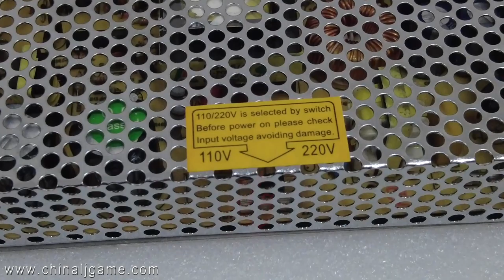MD 100 24 Hot Sell Power Supply For Game Machines Spare Parts for Sale